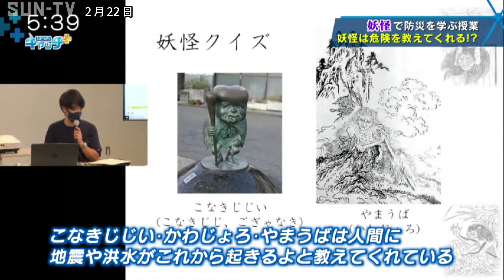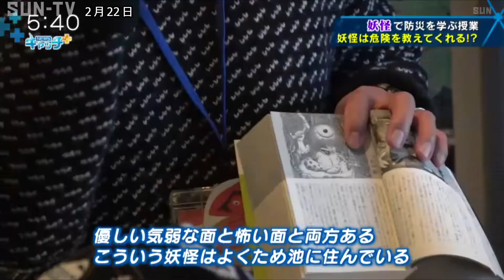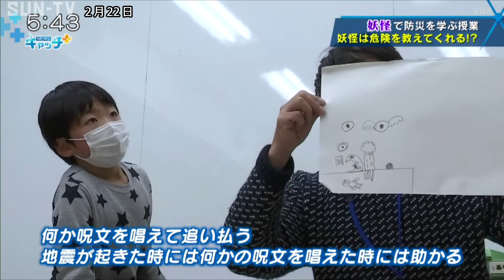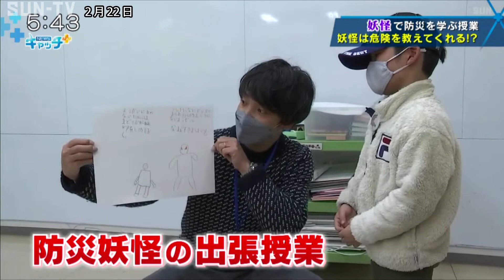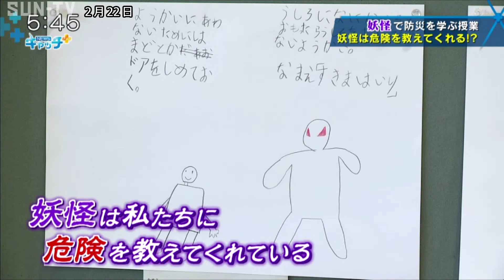妖怪で防災を学ぶ授業 妖怪は危険を教えてくれる!?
妖怪とはどんな場所に住んでいるのか？妖怪は人間に怖いことをする一方で、実は防災上危ない場所を教えてくれる存在でもある。
子どもたちに妖怪を通して防災を伝えている兵庫県立大学髙田知紀准教授の取り組みを紹介する。